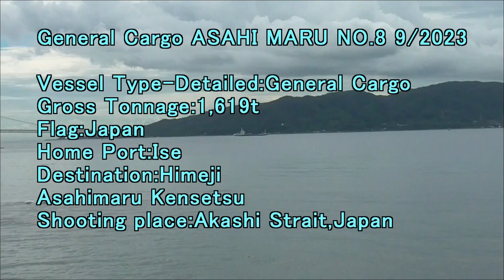General Cargo ASAHI MARU NO 8 9 2023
Gross Tonnage:1,619t
Flag:Japan
Home Port:Ise
Destination:Himeji
Asahimaru Kensetsu